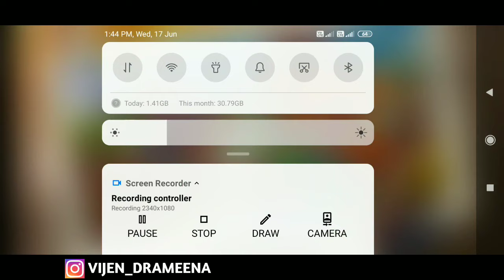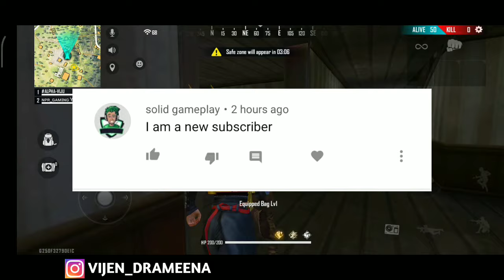How to get noob/bot Player in free fire in rank match || free fire rank match में noob कैसे लाएं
So guy's app logo ko patha hoga ki free fire mein noob player and bot playing ke sath khelna bhut interesting HOTA hai tho mene apko ajj iss video me bataya ki how to get noob and bot players in free fire every rank match tho app log video ko pura dekhna app log be free fire me rank match me noob Player ke sath every rank match khel skte ho

✔️ Get noob Player in rank match in free fire

✔️ How to get noob Player in free fire every rank match

✔️ Free fire मे noob Player कैसे लाएं

✔️ Free fire noob Player gameplay

✔️ Get bot Player in free fire rank match

✔️ Rank match me noob Player कैसे लाएं IN FREE FIRE